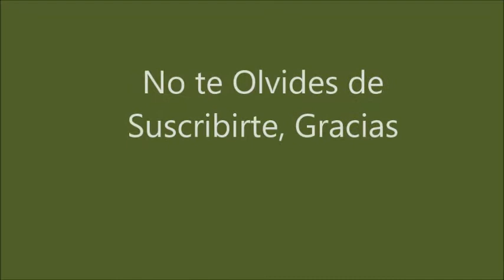Caballos en el Campo..